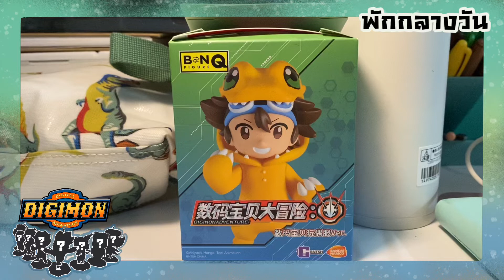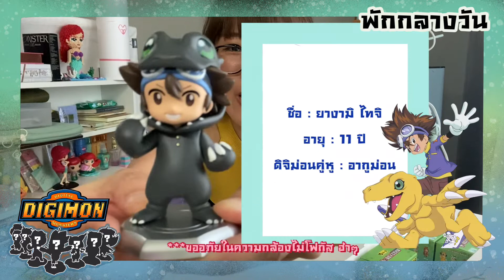[ พักกลางวัน ] : เม้ามอยย้อนวันวาน & แกะกล่องสุ่มเพื่อนคู่หูดิจิม่อน ~ 🎵👾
Credit songs
- Butterfly - DigimonThe last evolution
- Smash - free song from VLLO